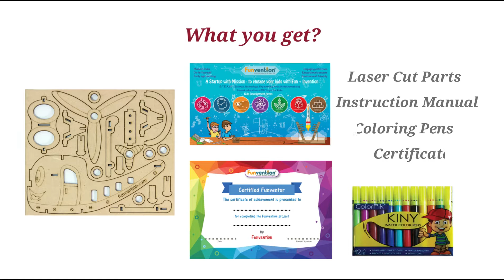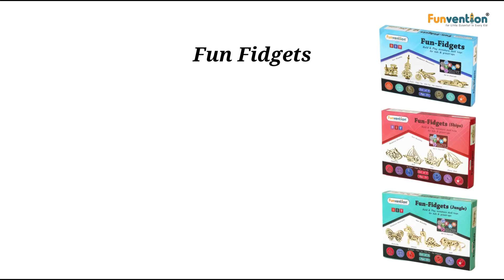Funvention Helicopter 3D Coloring Puzzle Model - DIY Pen Stand - Educational Toy for kids age 4+ yrs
Buy @

Also available in a bulk pack for birthday return gifts at discounted rates
Pack of 24
Pack of 12
Pack of 6

Mix Combo of 6
Mix Combo of 12
Mix Combo of 24

Age: 4+ Yrs | Model Size: 21 x 13 x 12cm | Pack of 6 | D.I.Y. Build & Paint Time: 3-4 hours | No of parts: 18 | Play Time: Unlimited | Material: Imported MDF |Skills: Develops Engineering Skills, Creativity & Imagination, Organising & Structuring, Logical Reasoning and Fine Motor Skills
S.T.E.M. Hands-On-Learning 3D Puzzle Kit provides an active way of learning Science, Technology, Engineering, Arts and Mathematics.
Use any color: Acrylic, watercolor, pencils or markers - you can use whatever you have. Customise it with coloring skill by yourself, with friends or the whole family. Assembles easily and is fun to play with.
Assembles easily: All parts are precisely laser cut off and can be easily removed from the board. The model assembles like a puzzle with or without glue by following an illustrated color manual.
Return Gifts Pack | Desk Organiser/3D Puzzle/Toy/Coloring Kit: Build it, Color it, Play with it or Keep your desk clean and attractive with these unique 3D models which have space to store your pen, pencil & markers.

Funvention team introducing a unique "3D Coloring Models" in the vehicle segments for kids. It's a DIY 3D model which kids can paint with their imaginations to make it unique. This single DIY kit plays different roles as per kids interest. Its a "3D Puzzle" - "3D Coloring Model" - "3D DIY Working Toy" & a "3D Desk Organizer / Pen Stand". There are 6 different models in this segment - Bi-Plane, Helicopter, Ship, Space Shuttle, Bike & Car. Made from high quality imported pine MDF with precise laser cutting and glueless assembly. These amazing 3D Self Assembly puzzle models are fun to assemble as well as educational. They can be the all-time companion for kids as a toy or desk organizer. Best suitable for 4+ years old children's.

With this unique Art + Puzzle Do It Yourself kit, children's can build their own working toy or a pen/pencil stand with fine cut wooden pieces, Color the engraved parts and proudly display the creation to the world like our most demanding product Little Art Gallery. - Use any color: Acrylic, watercolor, pencils, or markers - you can use whatever you have. Customize it with coloring skills by yourself, with friends or the whole family. Assembles easily and is fun to play with. - Assembles easily: All parts are precisely laser-cut off and can be easily removed from the board. The model assembles like a puzzle with or without glue by following an illustrated color manual. - Desk Organizer: Keep your desk clean and attractive with these unique 3D models which have space to store your pen, pencil & markers This DIY Kit contains the Laser Cur part of imported high-quality pine MDF and instruction manual. These pieces are fine cut which allows glueless assembly. Still, you can add some glue dots to the joints to make it permanent assembly.

This kit contains environment-friendly parts & detailed easy to understand step-by-step instruction manual.

Helicopter 3D Coloring Model (Colouring Kit):-

Flat Pack Size (before assembly): 26 x 18 x 1 cm

Helicopter Model Size (after assembly): 21 x 13 x 12 cm

Material: High-Quality Imported Pine MDF

Assembly & Coloring Time: 2 - 4 hours

Recommended Age: 4+

Kit weight: 200gm

It's a great STEM educational DIY toy for kids and a very good option to gift or birthday return gift on the occasion of a birthday party or at children's events.

Made in India with lots of Creativity, Care & Love.